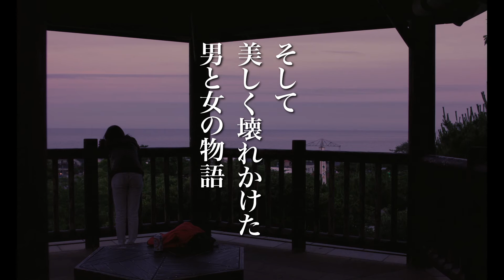映画『オーバー・フェンス』予告編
オーバー・フェンス
東京テアトル+函館シネマアイリス(北海道地区)
(C)2016「オーバー・フェンス」製作委員会
9月17日（土）、テアトル新宿ほか全国ロードショー

出演：オダギリジョー　蒼井優　松田翔太　北村有起哉　満島真之介　松澤 匠　鈴木常吉　優香

 ===関連リンク===
▼ガジェット通信

=== 関連サイト ===
▼ホラー通信